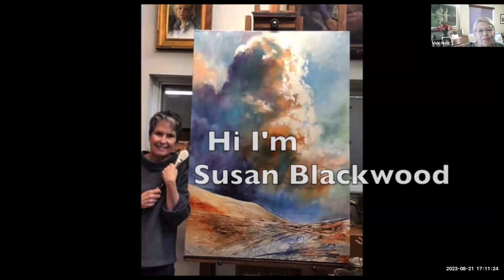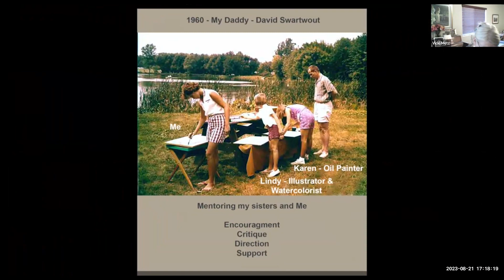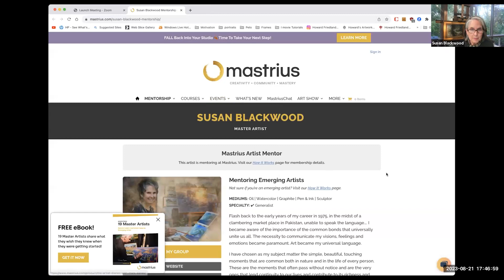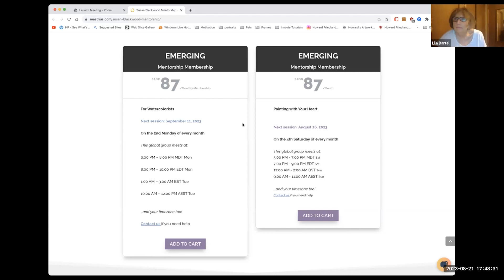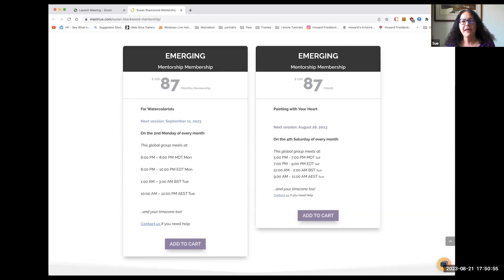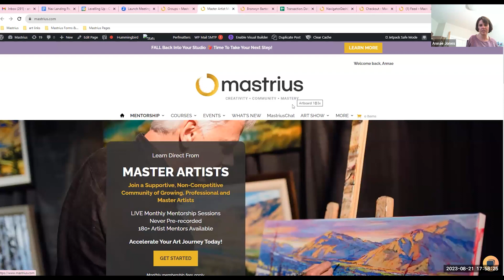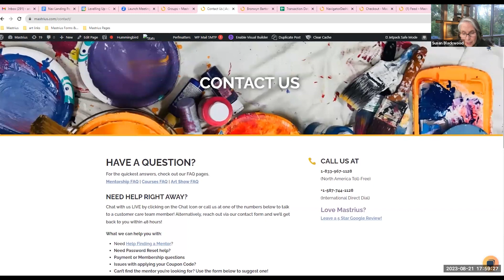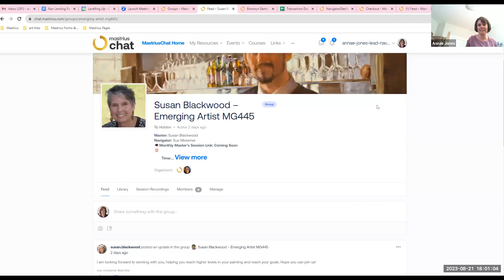Painting From the Heart with Susan Blackwood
"Showing examples of my work, I am planning to include a variety of mediums, illustrating how I will mentor regardless of your subject matter or style. My principles of Painting with Your Heart will thrill you and your brushes.